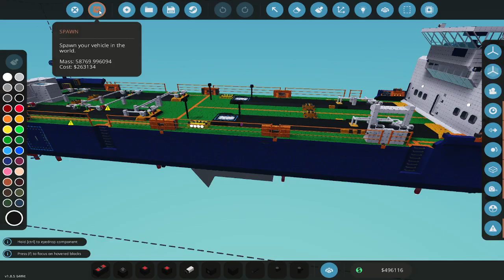Stormworks - Supply Ship Full of Jet Fuel ready to sell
approx 108k units for a profit of $2 per unit less fuel which is about 50k.  So about 150k per run, more than double the diesel run.